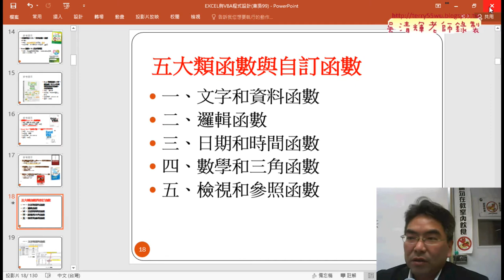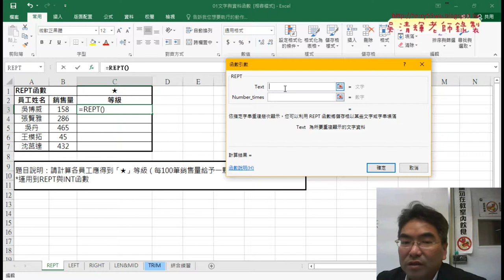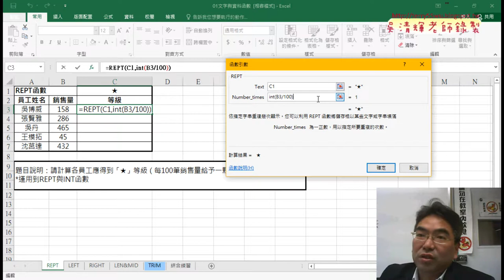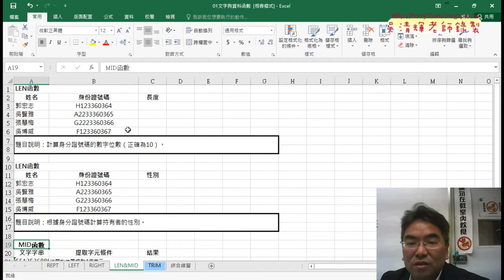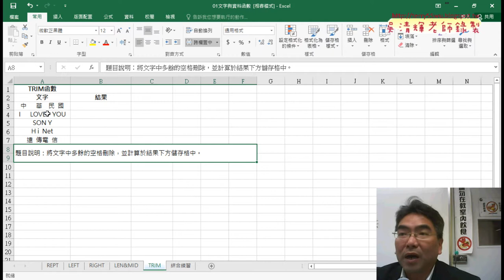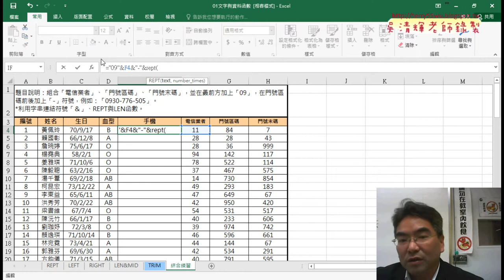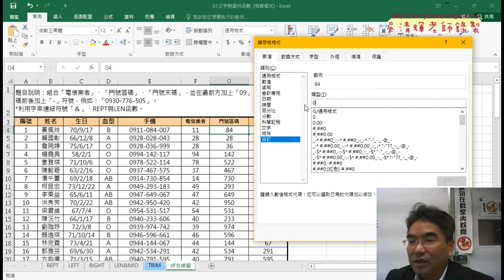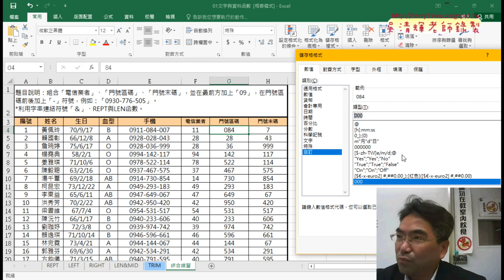02 文字函數綜合練習